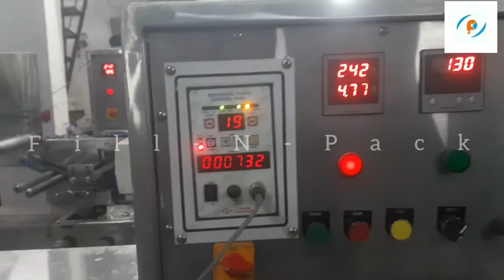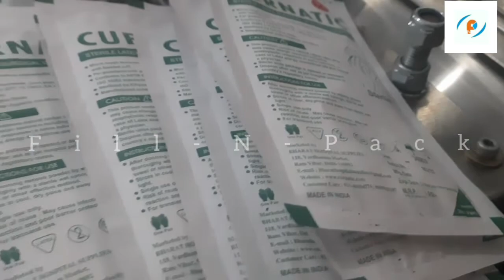Single track gloves packing machine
Address:
F-642 S.G.M NAGAR ,NIT FARIDABAD -121001(HARYANA ) INDIA